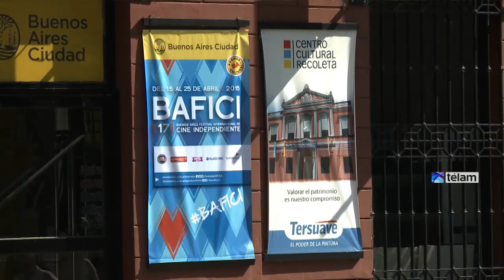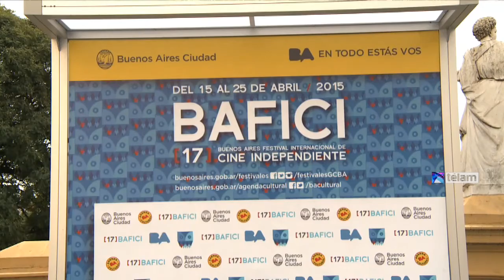Más de 400 películas para un Bafici que abre con “El cielo del Centauro”, de Hugo Santiago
Más de 400 películas de corto y largometraje argentinas y de otras nacionalidades se verán entre el 15 y el 25 de abril próximo en la 17ma. edición del Buenos Aires Festival Internacional de Cine Independiente (Bafici), que será inaugurada con el estreno mundial de “El cielo del Centauro”, último filme del argentino radicado en Francia Hugo Santiago.
Justamente, Francia será este año el país invitado del festival, con numerosas películas, galas en distintas secciones y con la presencia estelar de la gran actriz Isabelle Huppert, a quien se le dedicará un repaso por su obra cinematográfica y será protagonista de una charla pública en el Teatro Colón, entre otras actividades.
“Que nos visite Huppert será una gran satisfacción. El cine francés significa mucho para el corazón de los porteños. Por eso nos regocija mucho a todos que este año Francia sea el invitado especial”, afirmó el ministro de Cultura porteño, Hernán Lombardi, quien presentó la nueva edición del festival junto su director, el crítico Marcelo Panozzo.
En una ceremonia realizada este mediodía en el Centro Cultural Recoleta, Lombardi definió al Bafici como “una amable costumbre cultural que los porteños tenemos todos los años, una rutina que se incorporó y está para quedarse”.
Las palabras de Lombardi hacían mención a una programación de más de 400 películas divididas en numerosas secciones, entre las cuales se destacan las tres competencias principales: la Internacional, la Argentina y Vanguardia y Género, donde la importante presencia del cine argentino lo convierte en “el gran protagonista”, según acotó Panozzo.
Esta nueva edición del Bafici funcionará en 13 sedes distribuidas en toda la ciudad, como el Centro Cultural Recoleta y las 10 salas del Village Recoleta, el Centro Cultural San Martín, Malba Cine, el Planetario, la Fundación Proa, el Arte Multiplex Belgrano, el Village Caballito, el auditorio de la Alianza Francesa y el Anfiteatro de Parque Centenario, donde se realizarán las funciones gratuitas del "Bafici al aire libre".
Pero además se sumarán el Teatro Colón, donde se realizará la entrega de premios y la proyección del filme de clausura, el documental “La calle de los pianistas”, ópera prima de Mariano Nante, la Usina del Arte de La Boca, donde habrá un concierto homenaje al gran bajista Jaco Pastorius, y la renovada sala Leopoldo Lugones -con tecnología de proyección digital incorporada- del Teatro General San Martín.
“Es un enorme orgullo que el festival se extienda por toda la ciudad y que tenga su cierre en el Colón”, añadió Lombardi, quien destacó una muestra de películas sobre Asterix, un documental de Victoria Carreras sobre Tita Merello, la presencia de Huppert, el homenaje a Pastorius y un concierto del pianista Adrián Laies.
En la Competencia Internacional competirán 18 películas, provenientes de Austria, China, Francia, España, Estados Unidos, Corea del Sur, Suiza, Alemania, Jordania, Irán, India e Israel, las argentinas “El incendio”, de Juan Schnitman, y “La mujer de los perros”, de Laura Citarella, además de la coproducción con Colombia “Días extraños”, de J.S. Quebrada, y la coproducción con Cuba, Suiza y Alemania “La obra del siglo””, de Carlos M. Quintela.
Pero, tal como ocurrió el año pasado, según Panozzo “el punto más fuerte del Bafici será el cine argentino”, con 16 títulos en la Competencia Argentina (entre ellos los últimos filmes de Daniel Rosenfeld, Julián D’Angiolillo, Luis Ortega, Pablo Agüero, José Celestino Campusano y Matías Piñeiro), además del estreno mundial de “”No somos animales”, el último filme de Alejandro Agresti y la proyección de una versión restaurada de “La Tregua”, de Sergio Renán.
“Tengo la sensación de que este Bafici recuperará el pulso de sus primeras ediciones, con grandes nombres, pero especialmente con un cine que no teníamos ni idea de que existía. Este año tenemos ovnis cinematográficos y películas de gran potencia, obras nuevas y desconocidas”, afirmó Panozzo con entusiasmo.
Entre sus preferencias, el director de la muestra mencionó la retrospectiva dedicada a la obra de la directora francesa Pascale Ferran, una selección de las películas del gran y misterioso cineasta granadino José Val del Omar, a quien el festival le dedicará además la publicación de uno de sus libros, y una muestra integral del cineasta italiano Mario Monicelli (“La armada Brancaleone”).
Si hay una sección en el Bafici donde se puede apreciar lo más extraño y recóndito del cine independiente internacional esa es la competencia “Vanguardia y Género”, donde participa la argentina “35 y soltera”, de Paula Schargorodsky, y otras 21 películas de países como Estados Unidos, Brasil, Canadá, España y Chile, entre otros.